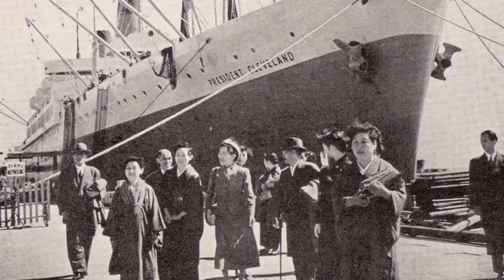Sen. Mazie Hirono (D-HI)